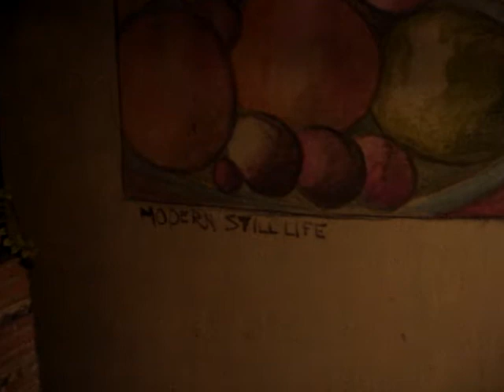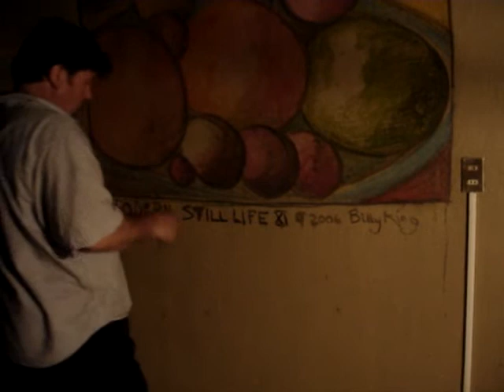Barra de Navidad, Jalisco Famous artist, Seattle's Billy King, paints mural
Billy King, a collected artist from Seattle, finishes a mural on the second floor deck of Lalo's home (Casa de Los Suenos) and explains the painting as he goes along.  Fascinating and the mural is gorgeous!

Photographer: Gary Soriano